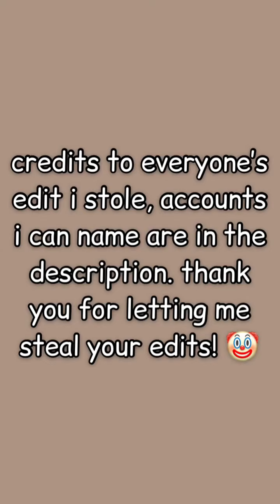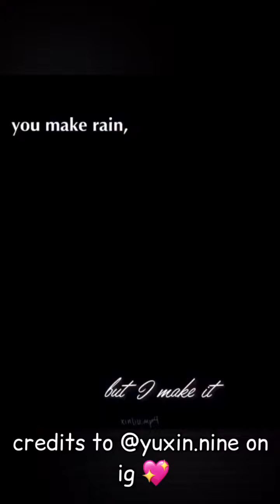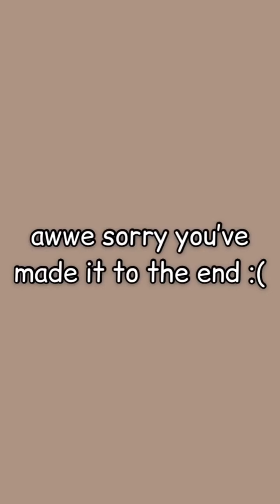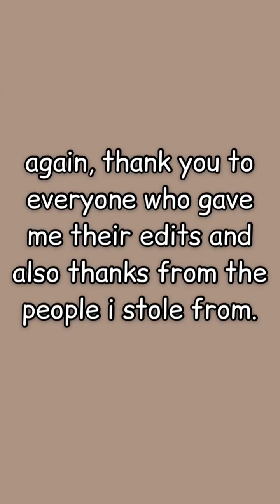xin liu edits that make me scream YES OK!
☾ ⋆*･ﾟ:⋆*･ﾟ:✧*⋆.*:･ﾟ✧☾
watch in 720p!!
☾ ⋆*･ﾟ:⋆*･ﾟ:✧*⋆.*:･ﾟ✧☾
last video!
☾ ⋆*･ﾟ:⋆*･ﾟ:✧*⋆.*:･ﾟ✧☾
hey guys and girlies, i’m back. youthwithyou has ended and thenine has been created. i’m sad but also happy, it’s like i had a connection with everyone participating in ywy 😭. hopefully bright opportunities come their way..
hope you enjoy my 15 minute video of some yuxin edits. make sure to grab your water (:
☾ ⋆*･ﾟ:⋆*･ﾟ:✧*⋆.*:･ﾟ✧☾

☾ ⋆*･ﾟ:⋆*･ﾟ:✧*⋆.*:･ﾟ✧☾
☾ ⋆*･ﾟ:⋆*･ﾟ:✧*⋆.*:･ﾟ✧☾